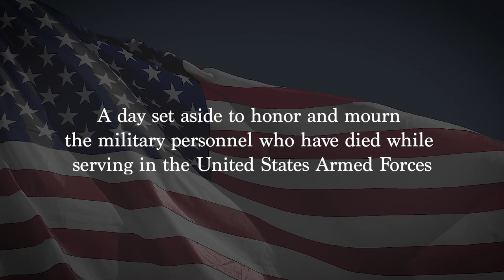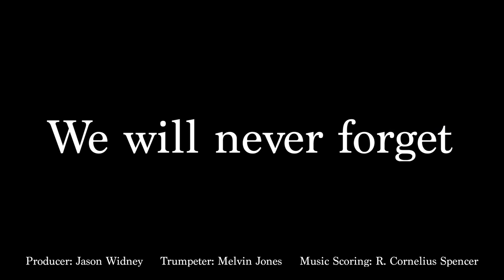Memorial Day Tribute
EBC honors those who have made the ultimate sacrifice in the fight for freedom.